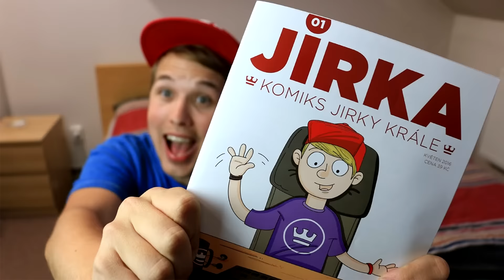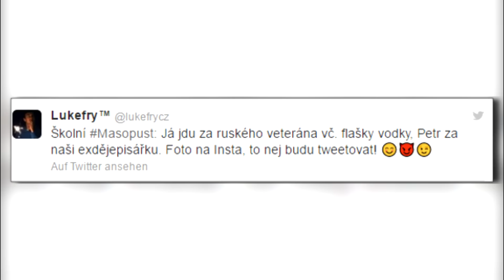Takový byl rok 2016 | Lukefry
Vsadím se, že už si pořádně nevzpomeneš, co všechno se loni stalo. Proto jsem si připravil tento rychlý průlet, kde shrnu vše podstatné!

● TV Regina může přijít o satelitní licenci a neví, proč nevysílá v DVB-T

SOUNDTRACK:
● 1970s Undercover Cops 1
● Parisian Swing Guitars 04
● Cribs 22
● New York Latin Big Band 1
● Keeping It Together 1
● Implode
● Smashing Punks 16
● Ukulele Clap

Použitý soundtrack pochází z knihovny YouTube, EpidemicSounds nebo AudioMicro, není-li výše uvedeno jinak.

TECHNIKA:
→ Zrcadlovka: Nikon D3200
→ Objektiv: 18-55 AF-S DX VR II
→ Mikrofon: Rode VideoMicro
→ Softbox: Softbox se stativem 2v1 (TecTake)
→ Gorillapod: Flexi stativ GorillaPod 4studio L
→ Stativ: Hama Star 63